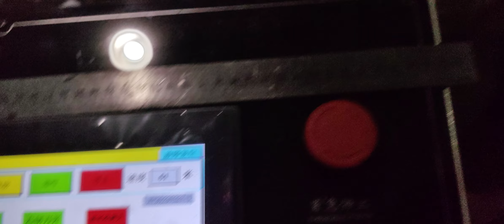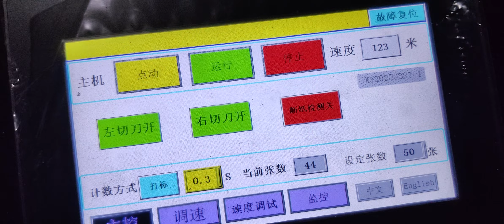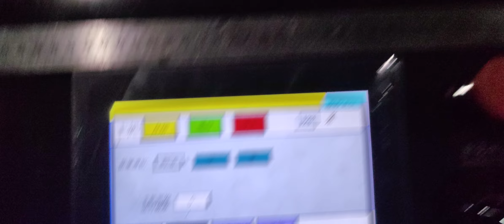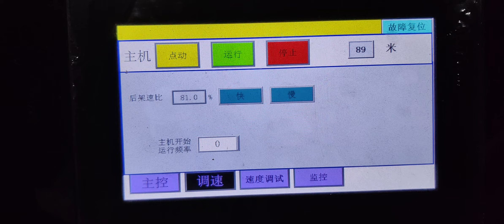High Speed Automatic Four Decks Color Printing Dispenser Tissue Making Machine Price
XY-OQ-7000K High Speed Automatic Four Decks Color Printing Dispenser Tissue Making Machine Price
Professional supplier of:
5)Pocket Tissue Machine(mini and standard size)
9) Another Household Tissue Paper Equipments and Production Line.